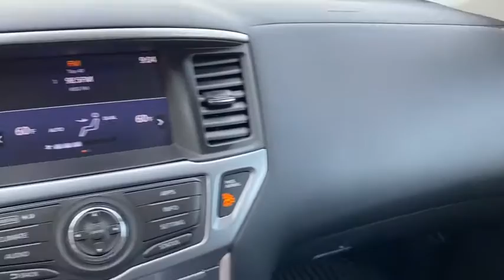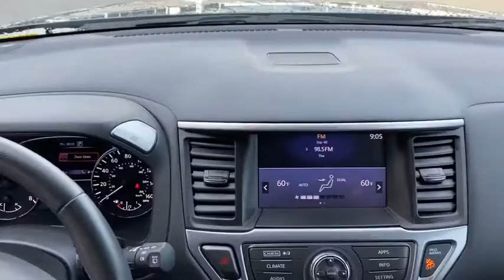2017 Nissan Pathfinder Crossville, McMinnville,Nashville,Murfreesboro, Cookeville, TN Live 4507560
2017 Nissan Pathfinder SL

Overdrive USA
1510 Interstate Drive

You'll love this 2017 Nissan Pathfinder. This is a sport utility you'll want to take home. Call and get in touch with Overdrive USA directly, and be the first to open the sport utility door today!